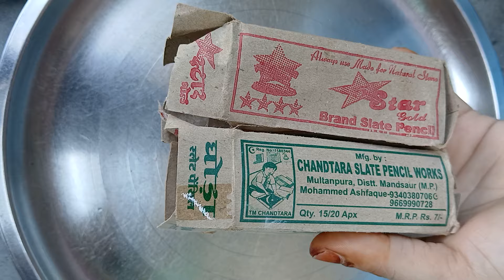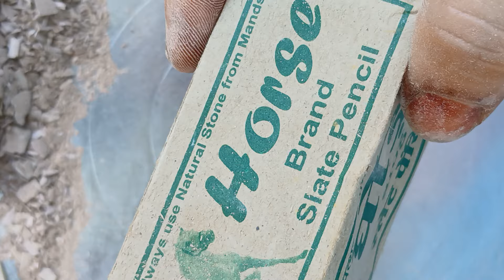1 box star 🌟 gold 1 box horse 🐎 brand slate pencil new dry cleaning video ❤️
Slate pencil
Slate pencil cleaning video
Slate item cleaning video 💯
Unique mitti lover